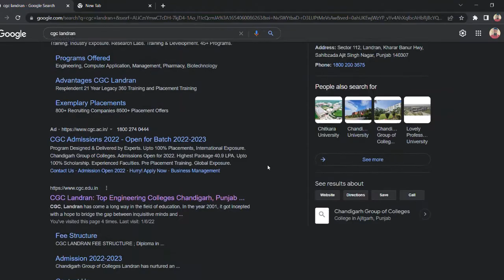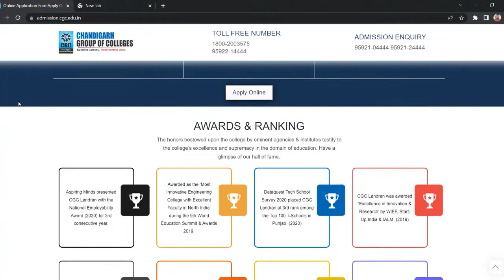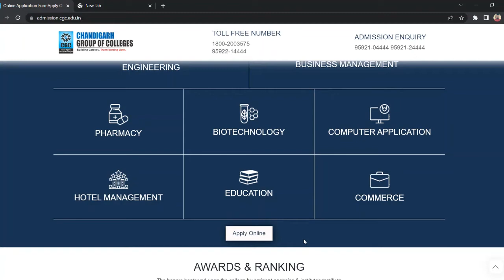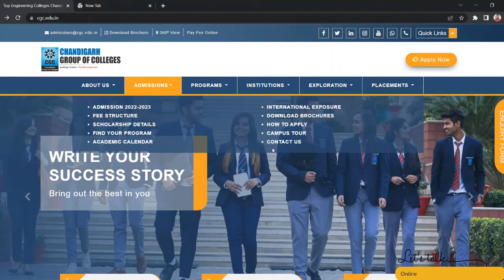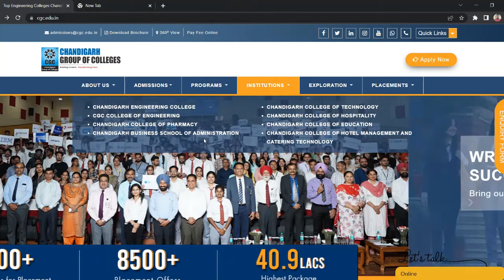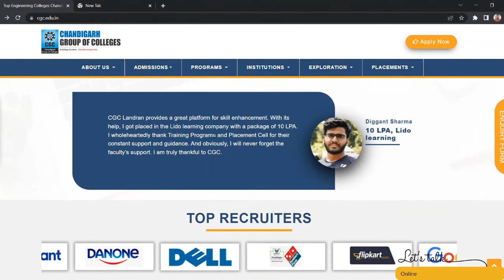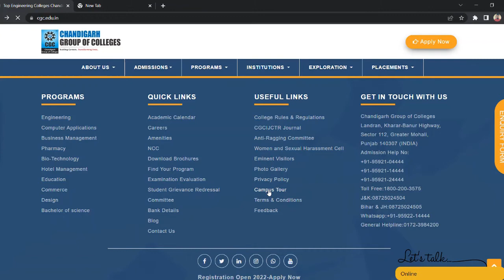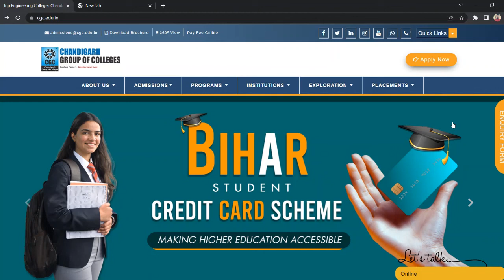CGC Landran Review || CGC Landran Admission Process || CGC Website || CGC Landran Virtual Tour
CGC Landran Admission || Chandigarh Group Of Colleges Review || CGC Website || CGC Landran Tour

How to get admission in CGC Landran, How to apply for admission in CGC Landran , How to see the website of CGC Landran , Hostels in CGC Landran, CGC Landran Admission Process, CGC Landran Hostels, Different Branches in CGC Landran, B.Tech, Pharmacy, BBA , BCA, BEd, Hotel Management

cgc landran,
cgc ,
cgc landran admission,
chandigarh group of colleges landran,
cgc admission process,
chandigarh group of colleges admission process,
cgc landran college review,
cgc review,
chandigarh group of colleges review,